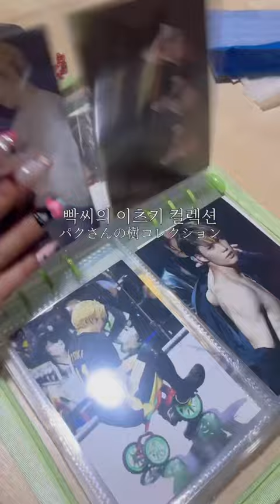RAVERSのランペ会！！！！오타쿠들의 대전여행기!!!